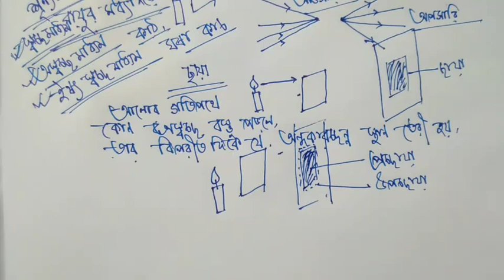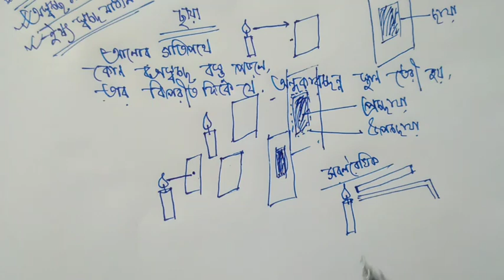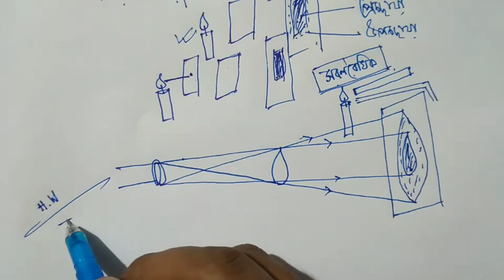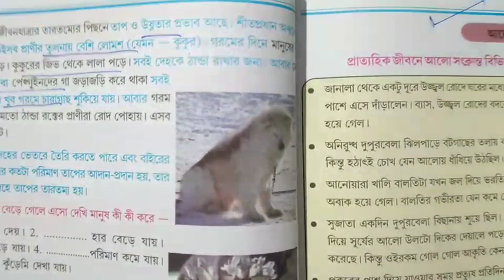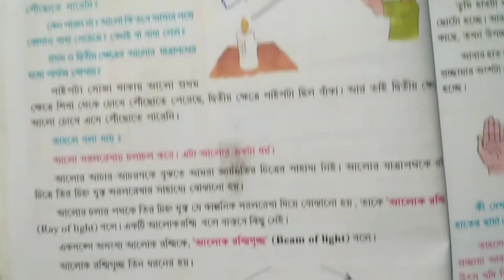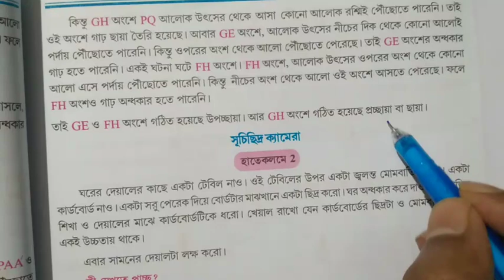class vii poribesh o bigyan ll সপ্তম শ্রেণীর বিজ্ঞান ll আলো ll ভৌত পরিবেশ ll chapter 1 ll part 1